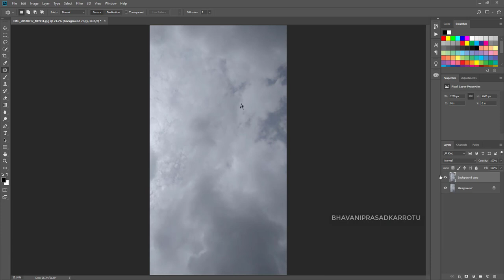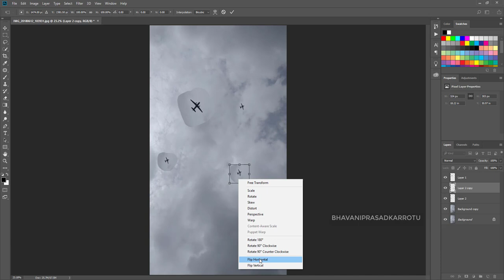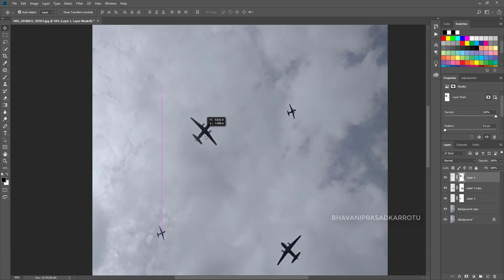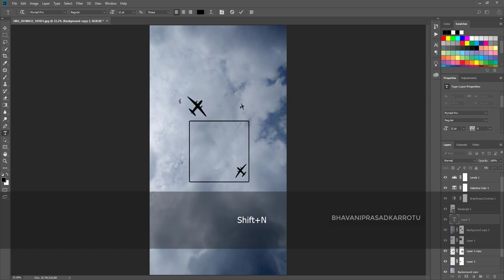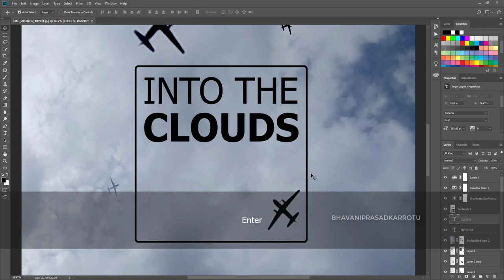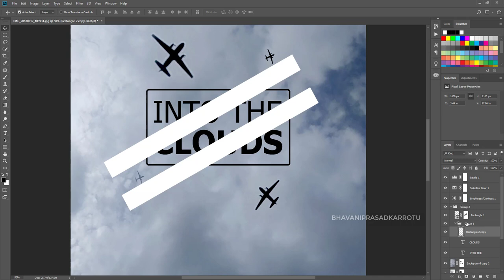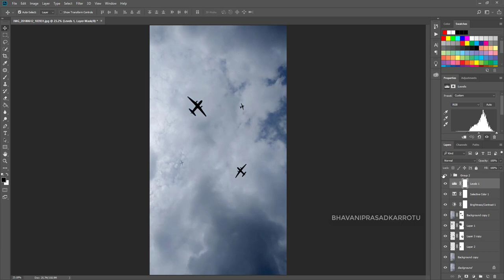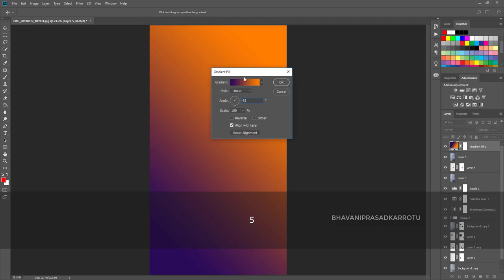"Into the clouds" Retouching & Photo manipulation In Photoshop| Adobe codes| Bhavaniprasad karrotu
I have captured this on my own and i have edited this in photoshop